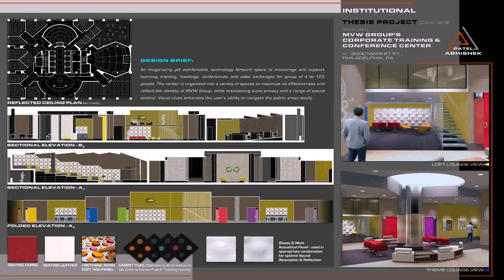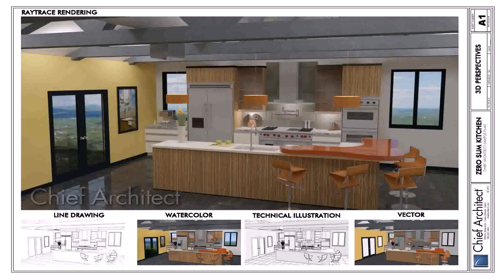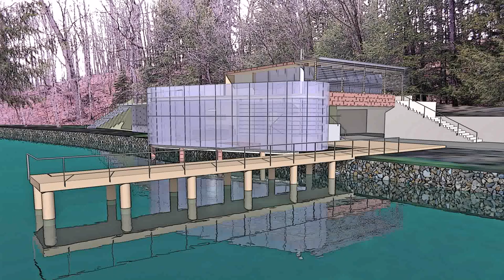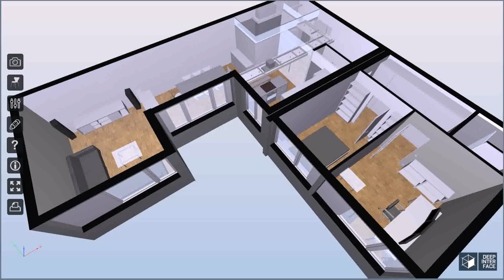Buy Car NY 5% DP